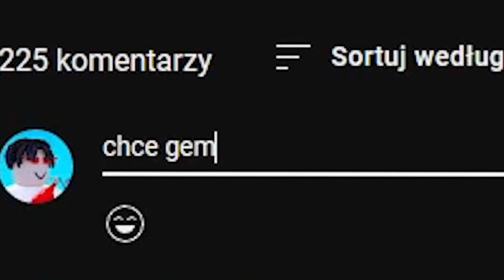Wydałem Ponad 200ZŁ Na Skin Lewandowskiego W Stumble Guys! *Nowe Kręcenia*